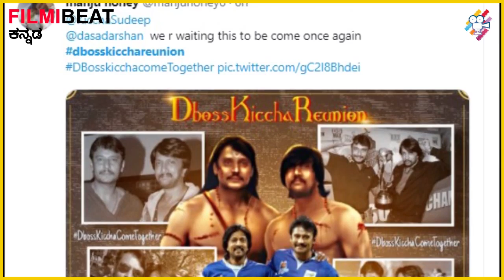Darshan Sudeep ಸ್ನೇಹದ ಬಗ್ಗೆ RaviChandran ಖಡಕ್ಕಾಗಿ ಹೇಳಿದ್ದೇನು? | Filmibeat Kannada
ಚಾಲೆಂಜಿಂಗ್ ಸ್ಟಾರ್ ದರ್ಶನ್ ಹಾಗೂ ಕಿಚ್ಚ ಸುದೀಪ್ ಒಂದು ಕಾಲದಲ್ಲಿ ಸ್ನೇಹಿತರಾಗಿದ್ದರು ಆದರೆ ಈಗ ಇವರಿಬ್ಬರ ನಡುವೆ ಸ್ನೇಹ ಮುರಿದು ಬಿದ್ದಿದೆ ಹೀಗಾಗಿ ಇಬ್ಬರೂ ಮತ್ತೆ ಒಂದಾಗಬೇಕು ಅಂತ ಅಭಿಮಾನಿಗಳು ಟ್ವಿಟರ್ನಲ್ಲಿ ಅಭಿಯಾನವನ್ನು ಶುರು ಮಾಡಿಕೊಂಡಿದ್ದಾರೆ

Challenging star Darshan and Kicha Sudeep were once friends but now the two have broken up. Thus, fans took to Twitter and started a campaign to reunite them.